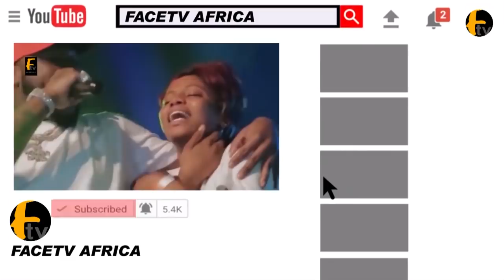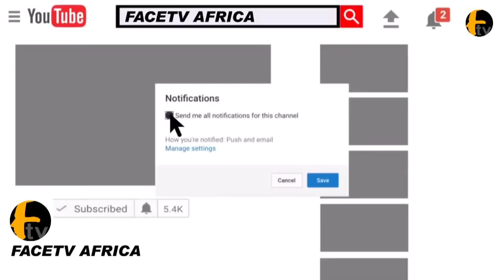SUNDAY ADEYEMO IGBOHO TAKES YORUBA NATION AWARENESS TO OSOGBO,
SUNDAY ADEYEMO IGBOHO TAKES YORUBA NATION AWARENESS TO OSOGBO, Face tv Africa Face tv Africa Facetv Africa Face tv AFrica Facetv Africa Facetv Africa and Music face: Real Indigenous Nigerian Music. We profile top performance, top rated Nigerian musicians, legends, events, video musicals and we dish them out to you from a Nigerian point of view.